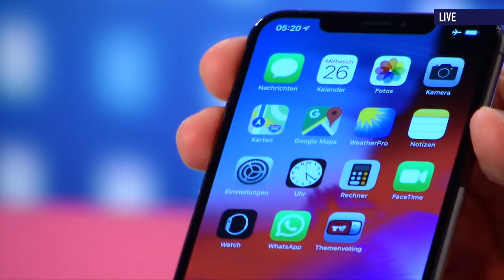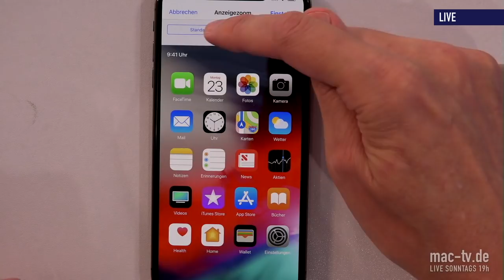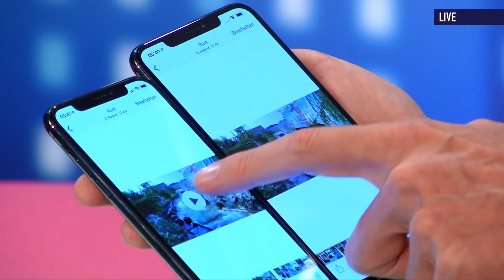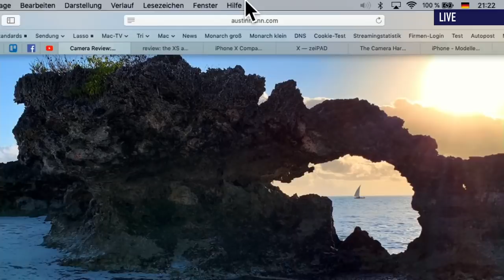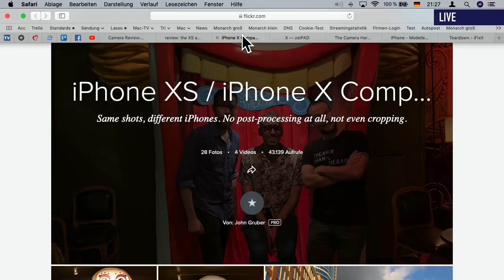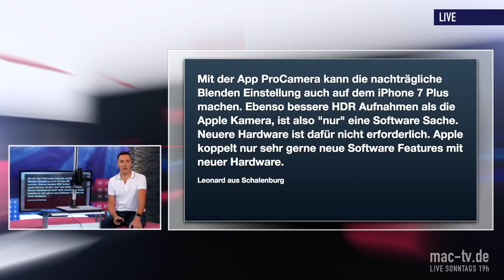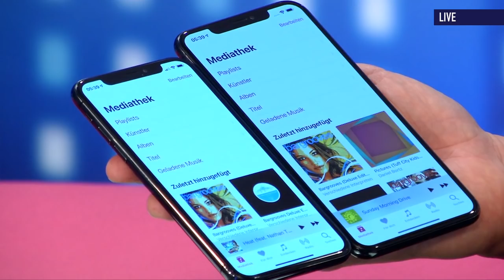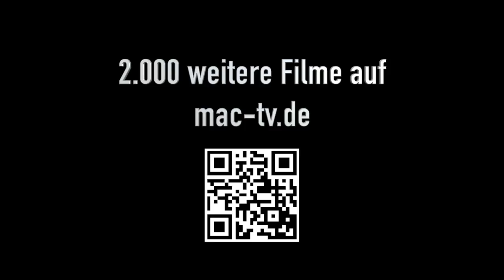iPhone XS Max: ausführlicher Live-Test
Besuche unsere feine Webseite, denn auf Youtube veröffentlichen wir nur gelegentlich ein paar Videos als Reklame. Über 2.000 Filme rund um Apple findest Du hier:

Der besondere Clou von Mac-TV ist unsere große Live-Sendung, fast jeden Sonntag ab 19 Uhr! Sei dabei, es macht großen Spaß!

Live und in Farbe konnte das neue iPhone XS Max beweisen, was es drauf hat. Wir vergleichen es ausführlich mit dem kleineren iPhone XS und iPhone X, damit sich die Zuschauer einen Eindruck verschaffen können, welche Größe für sie optimal ist. Der Unterschied fällt je nach Anwendung verblüffend klein oder beeindruckend groß aus. Es lohnt sich also, genau hinzusehen. Ein weiteres wichtiges Thema ist das Design und die Handhabung: Wie gut liegt es in der Hand? Kann man es noch angenehm bedienen? Ist es ein Schmuckstück oder zu klobig? In vielen Bildern zeigen wir die Handhabung an konkreten Apps. Ganz besonders spektakulär ist der verbesserte Portrait-Modus, den wir zusammen ausprobieren.